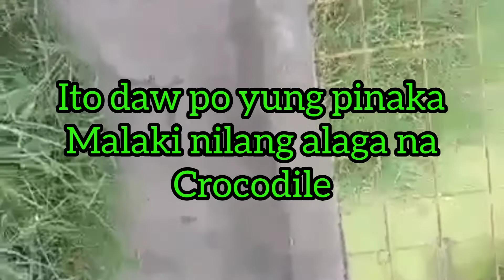Visited crocodile Farm|| inday nely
Ang video pong ito ay kuha ng aking asawa nung bumisita sila at ng kanyang mga kaibigan sa crocodile farm bandang tarlac po
Enjoy watching this video God bless us all